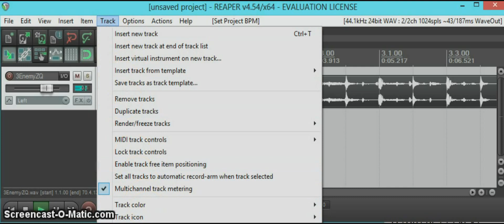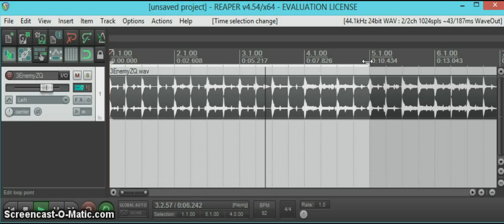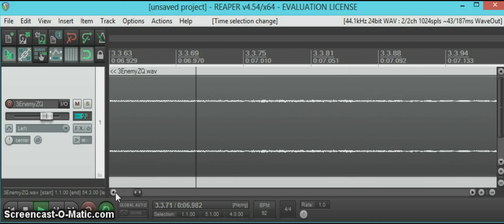Find Tempo and Lock to Measures/Beats Ruler use Reaper 2/2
- After this, watch...

The key to this is setting REAPER's "Track Timebase" to "Time" mode, so you can change the BPM number and time ruler WITHOUT changing the track's tempo. Afterwards, you reset the "Track Timebase" to "Project timebase" mode, which lets you change the actual tempo of the track ALONG WITH the BPM number and time ruler. This 2 part video set includes 2 BONUS 2 bonus steps to help make sure you've truly found the track's tempo (not just a one bar approximation).